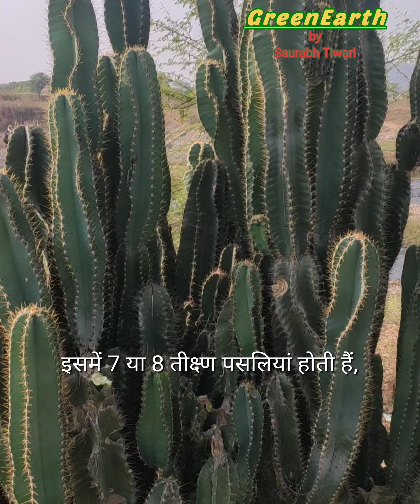आकर्षक कैक्टस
आसानी से मुक्त में उगाए कैक्टस की बहुत सुंदर प्रजाति की बहुत ही आसानी से लगने वाला पौधा जिसे आप बिना देखरेख के ही घर की सुंदरता बढ़ाने के लिए रख सकते हैं